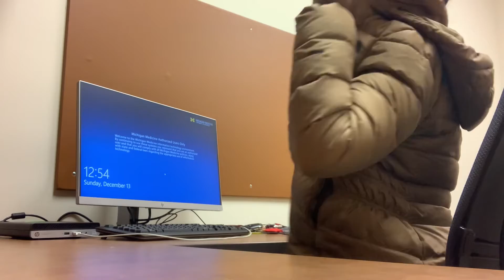Vlogmas Day 11 A Day at the Covid Hotline😷🩺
I’m Mani E. Come along with me on my journey with nothing but laughs, smiles and excitement.